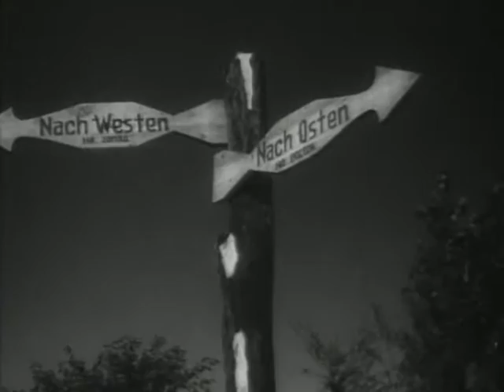Антоша Рыбкин - военный фильм комедия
Этот фильм рассказывает о воинских подвигах повара-бойца, умеющего в нужную минуту сменить поварской колпак на стальную каску, а шумовку на боевое оружие. Впервые Антоша Рыбкин появился в одноимённой новелле киноальманаха «Боевой киносборник № 3» (1941 г.), снятой К. Юдиным. Позже режиссёр поставил о нём отдельный фильм по другому сценарию. К бойцам Красной Армии, стоящим недалеко от занятой немцами деревушки, приехали артисты. Во время вражеского авианалёта один из них пропал, и заменить его попросили Антошу Рыбкина: одетый в немецкий мундир, он должен был изображать немецкого ефрейтора в антифашистском скетче. После концерта бойцы пошли в атаку, и с ними Антоша — как был, в немецком мундире, благодаря чему враги сперва принимали его за своего... Ну, а понять свою ошибку они успевали уже не всегда